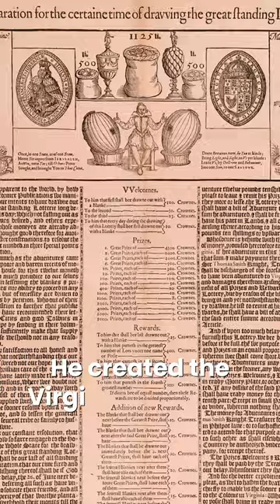How did American wine get started?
How did American wine history get started?
Wine History Shorts

A brief look at the early history of winemaking in the United States and who the major players were!